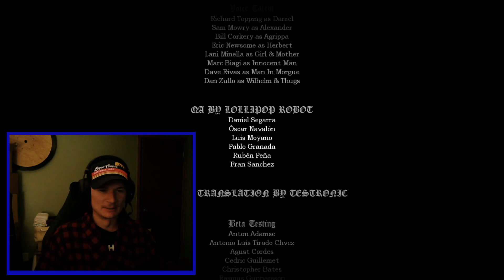Dastardly Daniel destroys Alexander in this dramatic finale | Amnesia: The Dark Descent Pt. 10 (End)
We have come to the end of a very long road